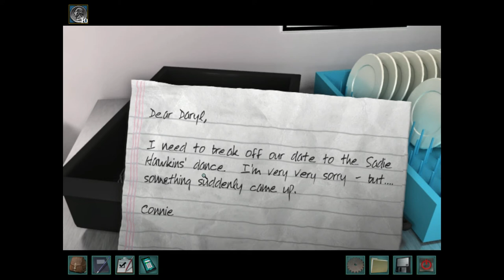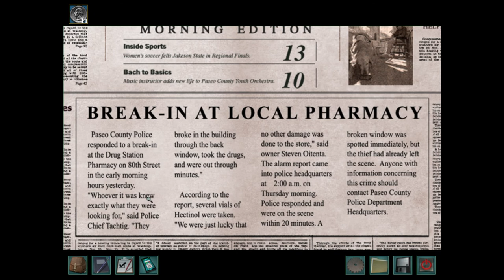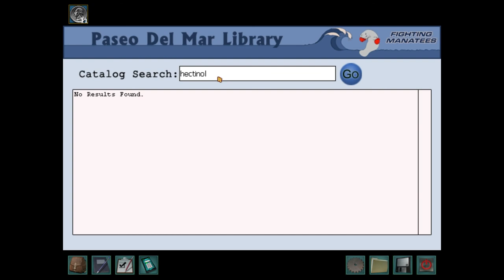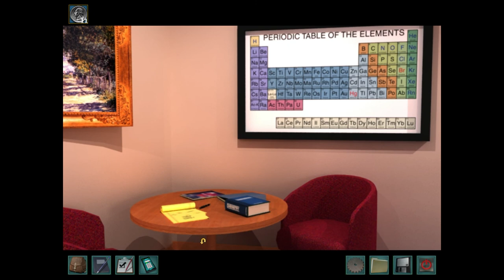Nancy Drew: Secrets Can Kill Remastered Part 3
Join Mister Ease and Nancy Drew as we travel through all 33 games.

We start by traveling to Paseo Del Mar High School in Paseo Del Mar Florida. We will be undercover as a new transfer student as we hunt down the killer of high-school student Jake Rogers in the remaster of HeR Interactive's 1998 hit that started it all:

Nancy Drew: Secrets Can Kill